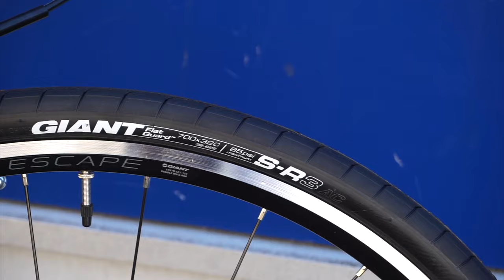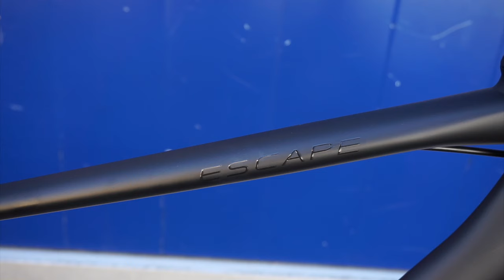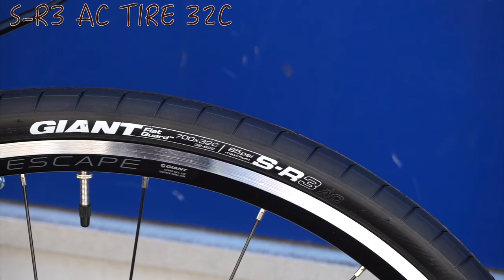【ESCAPE R CITY】限定の独自仕様のクロスバイクが初心者にオススメです【サイクルベースあさひ×GIANT】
過去動画では、エスケープR DISUCやクロスターを紹介しています。

②DOVA-SYNDROME